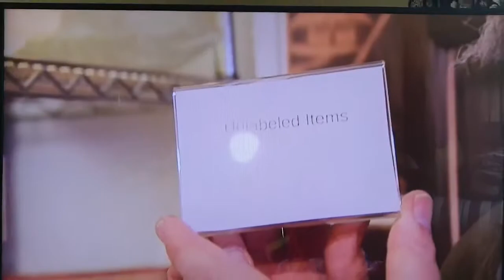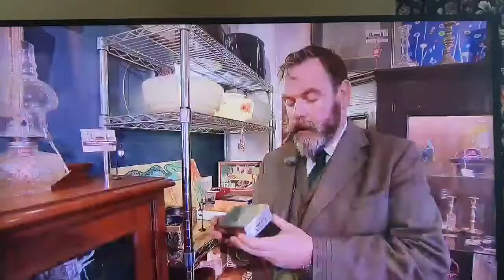Paul Laidlaw comes to POI